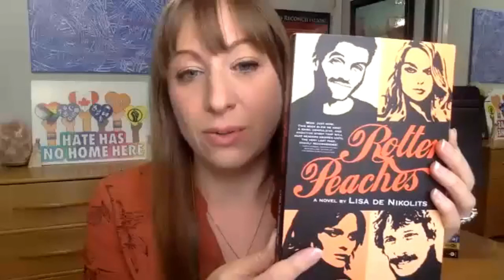Interview with Lisa de Nikolits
Join the journey as we educate ourselves toward becoming better ancestors. Together we will "Read to Learn & Learn to Change." Check us out at Chapters4Change.com